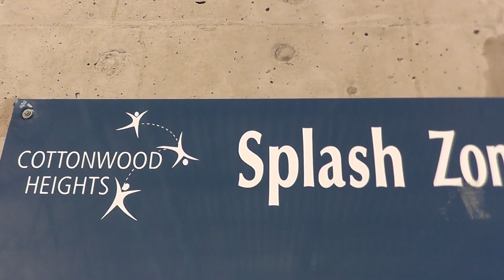20130302-Finn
Joyeux anniversaire, Finn !
Finn vient juste de fêter ses 5 ans en compagnie des ses nombreux petits amis.  Ce clip résume toutes les réjouissances qui ont eu lieu à la piscine de Cottonwood Heights, tout près de sa maison. Des jeux aquatiques, une gouter délicieux et des tas de cadeaux ... Comment faire mieux ?